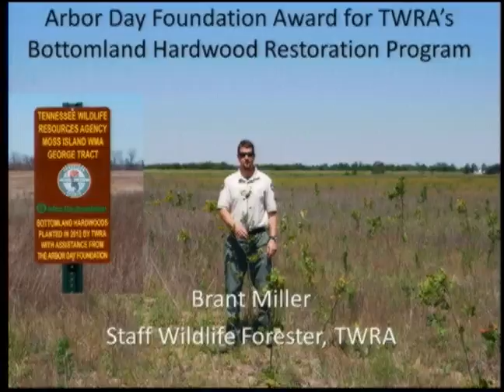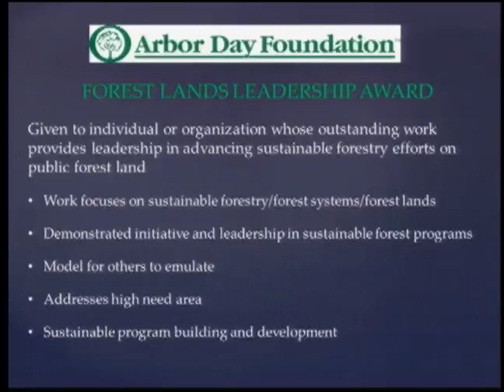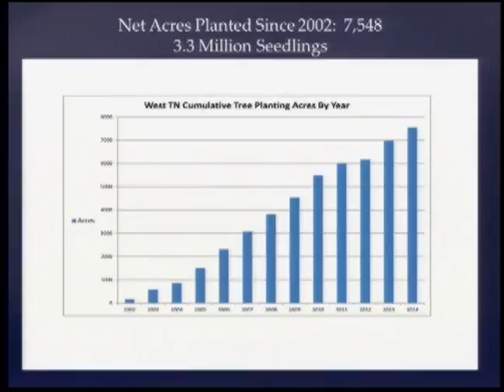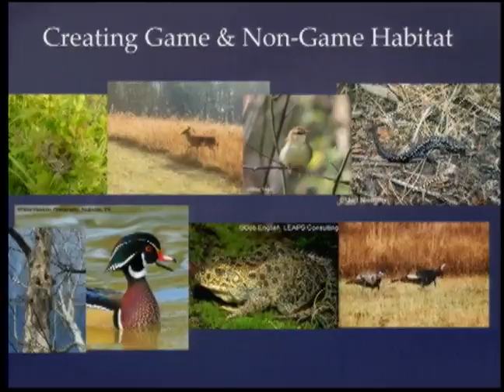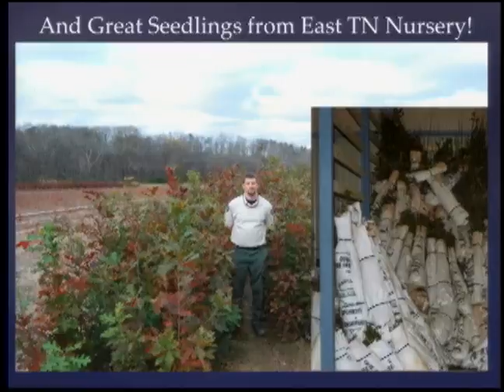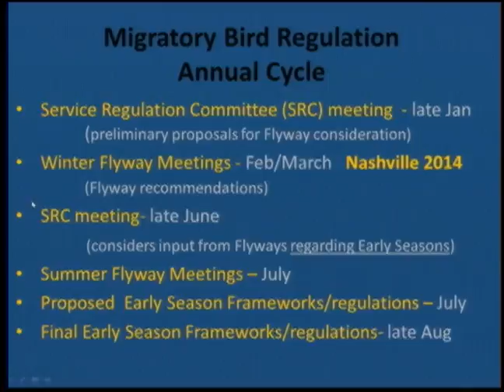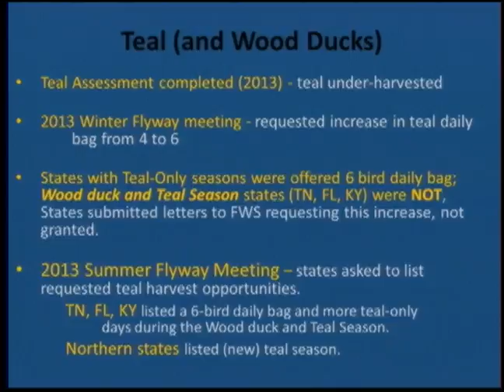TFWC Committee/Commission Meeting 032714.1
Part 1: Connie King Welcome, Moment of Freedom Update, Few words from Director Carter, Wildlife Management Committee

March 27, 2014 Committee/Commission Meeting of the Tennessee Fish & Wildlife Commission held in Nashville, TN.